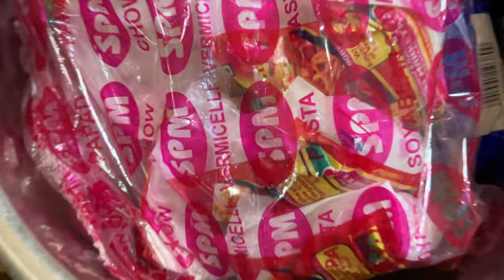সারা সপ্তাহের মুদিখানা আর সবজি বাজার আনলো😊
Daily blogging
Daily Vlog
Daily Lifestyle
DailyCanvas
Daily Canvas vlog
Kolkata blogger
Lifestyle blogger
Day to day
Daily explore
Blogging
Viral vlog
Viralvideo
Family vlog
Bengali vlog
Banglavlog
Vlog lovers
Everyday vlog
Best vlog
Bloggers
Blogger lifestyle